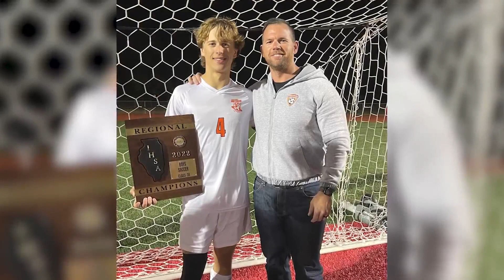Suburban high school soccer star dies suddenly of mono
WGN's Shannon Halligan brings you a tragic story of a young man who was helping his high school soccer team win a regional championship one day, and then suddenly passed a few days later.